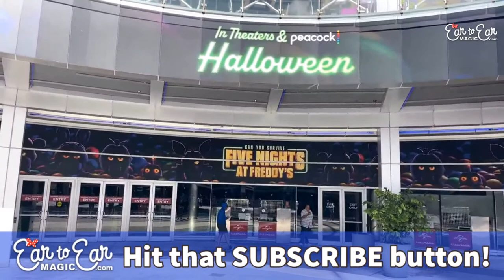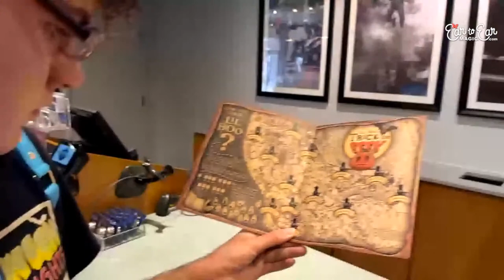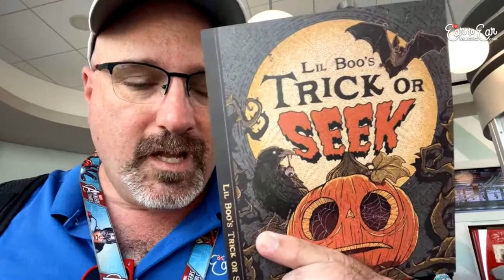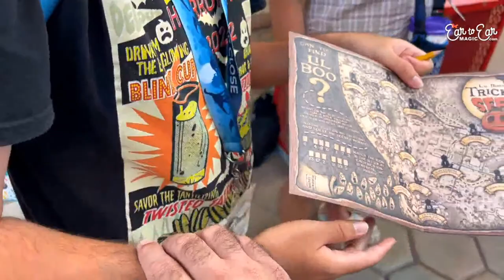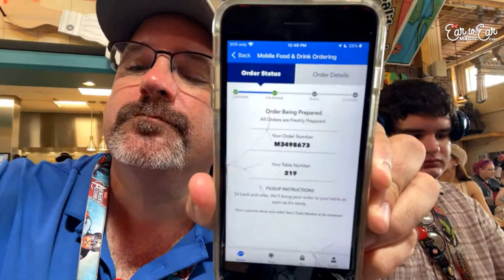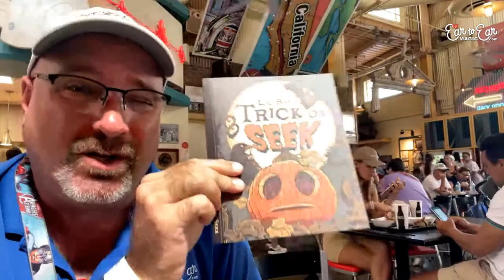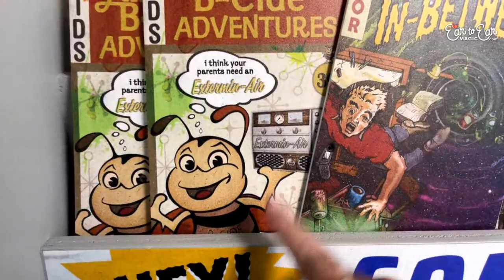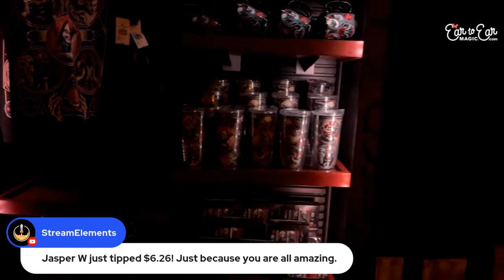🔴 LIVE - Universal Studios Florida Livestream 10.04.23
Welcome to another Ear To Ear Magic Livestream!  Join Chris, Owen and Caleb for an epic day at Universal Studios! They will be visiting the Tribute store, helping ET save his home planet, trying a meal you help choose, and hunting for our favorite jack-o-lantern, Little Boo!

New to our Channel?  And please share our channel and videos with your friends and family who would enjoy joining us on our adventures!

Here is our address for Magic Mail:
Ear To Ear Magic
109 Ambersweet Way
PMB 708

Cirkul Water Bottle System: We love our Cirkul bottles. Want to get one for yourself? Use this link for a discount off your 1st order, & Chris will earn a free cirkul cartridge. Win Win for us all!

Equipment Links:
Zhiyun Smooth 5 Gimbal
Anker Battery Pack
Cold Shoe Mount
Universal Counterweights
Zhiyun Tripod
Sun Reflective Umbrella
Andobil Car Sun Shade